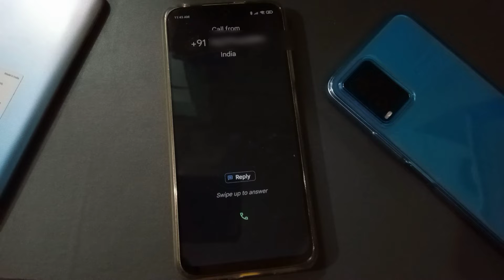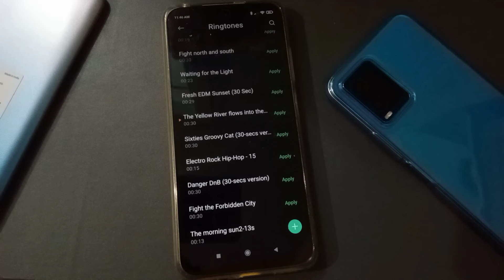poco x4 GT 5g incoming call first impression with screen off